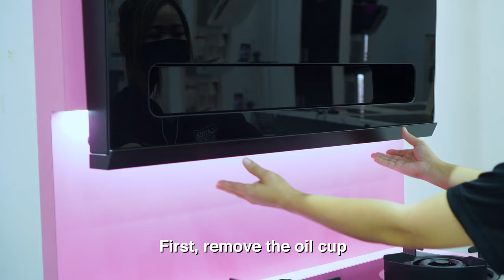[SENZ] How to open STELLA Glass Panel and Chimney Cover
SENZ HQ (showroom): No.3, Jalan Industri Mas 7, Taman Mas 47100 Puchong, Selangor, Malaysia